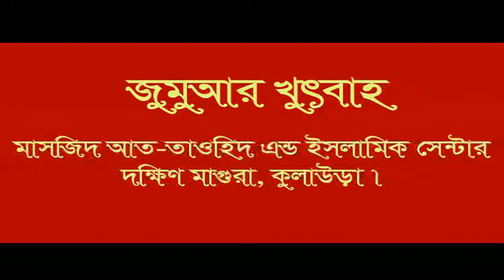শাইখ: আবু নোমান (বিষয়: রামাযানের ফাযিলাত)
জুমুআর খুৎবাহ (২৬-০৫-২০১৭)
মাসজিদ আত-তাওহিদ দক্ষিণ মাগুরা, কুলাউড়া।